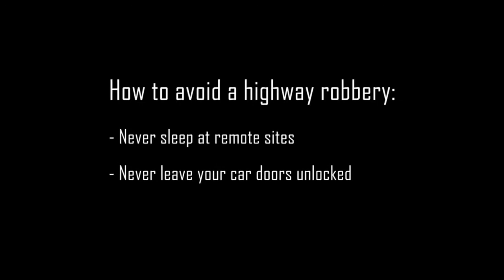Official Trailer - LT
Official trailer for our upcoming project - LT (Human Trash: Part I) the beginning of a trilogy, inspired by true events

Written and directed by Mads Erichsen

Introducing Meinhard St.John & Irina Norberg

Starring Lene Storgaard, Kamal Mustaffai, Tine Pohl, Vladislav Korobeinikov, Mikkel H. Lund, Karin Knudsen, Asta Ladefoged & Noah Skriver

Original music by Claus Gahrn
Special effects by Janus Vinther